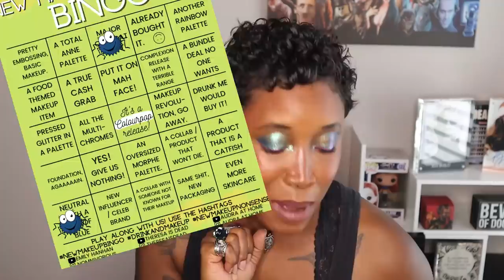New Makeup Nonsense Bingo #10/Battle of the Browns/Rainbow Capitalism/LARGE palettes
🦇🦇Psssst!🦇🦇

I need a proper chair...that hunching just has to go!

Upload your video or share it on Instagram.

MARC JACOBS BEAUTY
BEAUTY BAY
🗣MY FACE/PRODUCTS DISCUSSED🗣
Marc Jacobs the Face ii Sculpting Foundation Brush
Marc Jacobs Under Cover Coconut Blurring Primer
Marc Jacobs Extra Shot Caffeine Foundation & Concealer
Kosas The Sun show Bronzer
Sugar Drizzle Eye Shadow Palette
Rituel de Fille The Alchemist Highlight Intensifier
Pat McGrath Labs Blush Without Caution in Electric Bloom
Marc Jacobs Eye Liners
Marc Jacobs Lip Creme in No Angel; Sugar & Spice
Petite N Pretty Fully Feathered Mascara
MY SKIN INFO:
Age - 40
📫MAIL📫
As always, never spend time building someone up who only wants to tear you down.
Blessed Be!
XOXO,
Audra
HDVAPDZ9EAW7PCYI